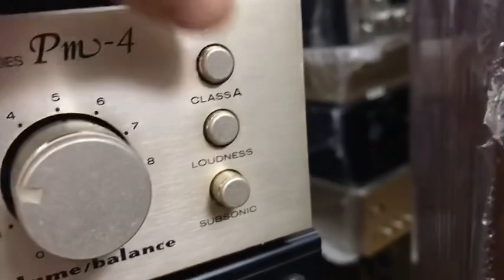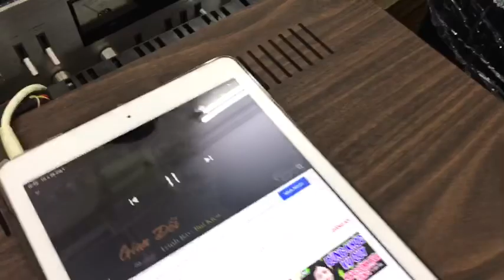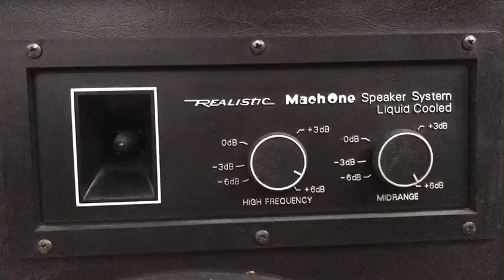Âm ly huyền thoại Marantz pm4 esotec của các cụ đây:Loa Mỹ loa Âu loa Nhật e nó chén hết